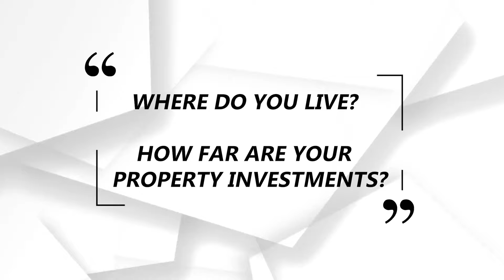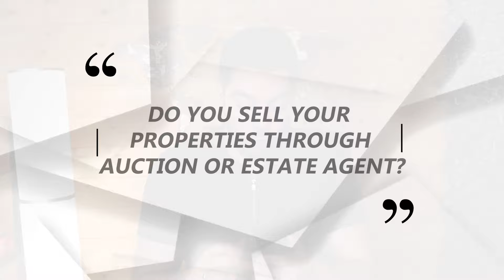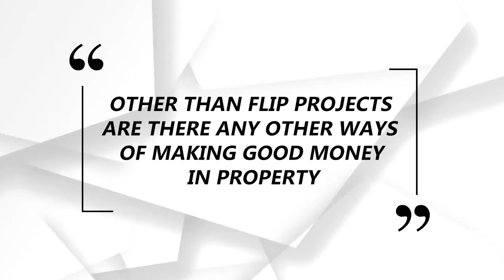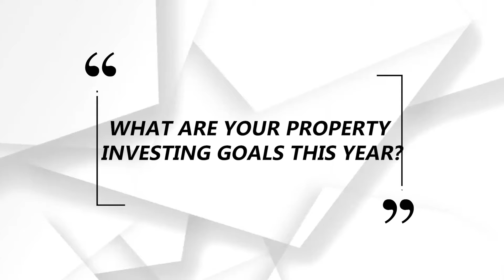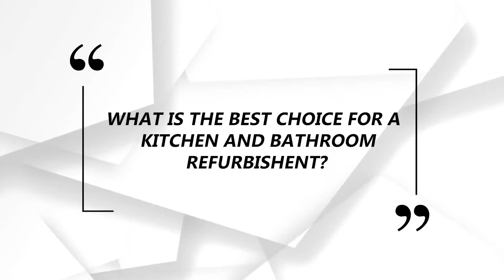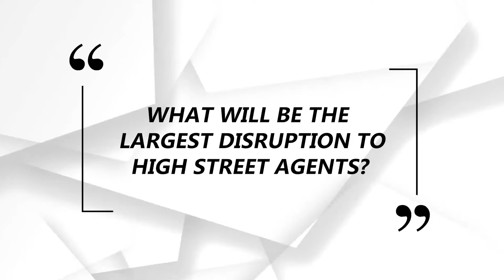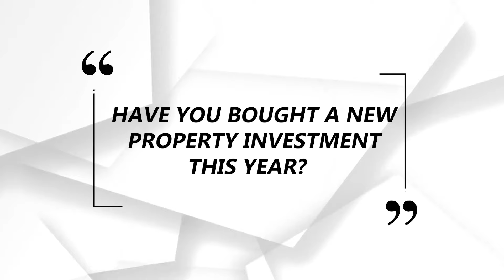Have I Bought A NEW PROPERTY INVESTMENT?!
The long awaited Q&A that has been in the making for some time with a build up of all of your questions. In todays video I will give you an insight into who I am and all the questions you have sent me relating to property investing!